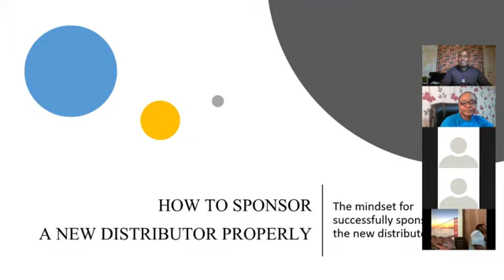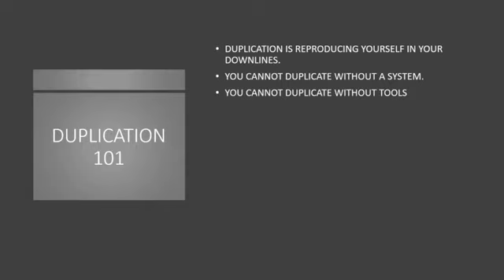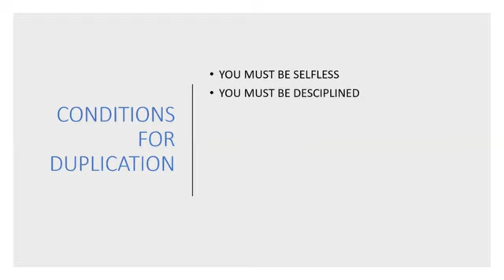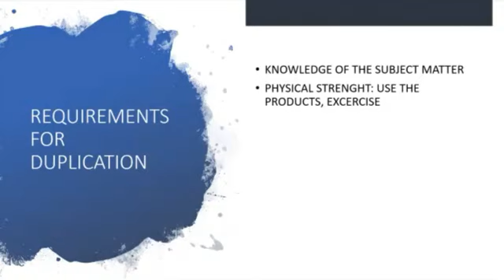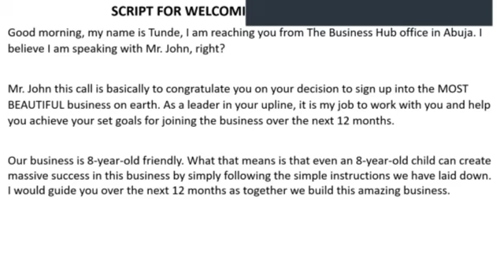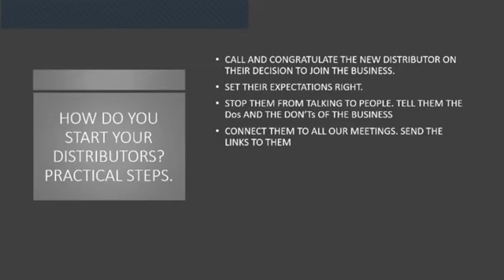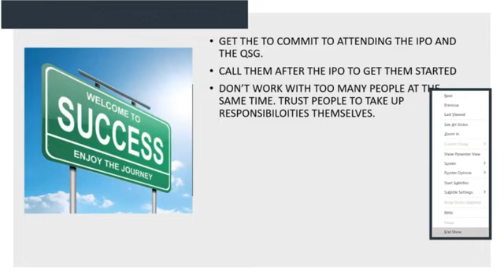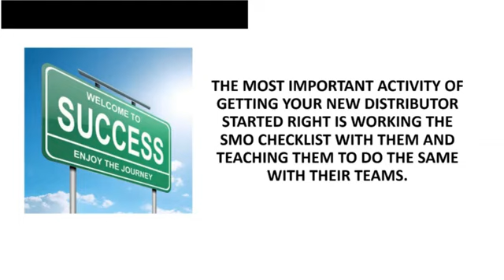HOW TO EFFECTIVELY SPONSOR AND REPROGRAM A NEW DISTRIBUTOR - Amb Kelechi Anodere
An effective skill that will change your business, learn and apply it.